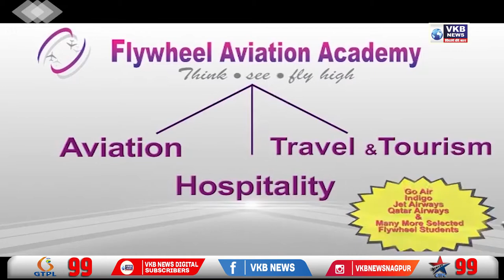भाजपा महिला मोर्चा की ओर से किया गया आनंदोत्सव